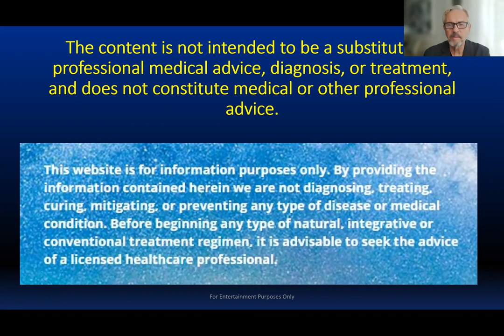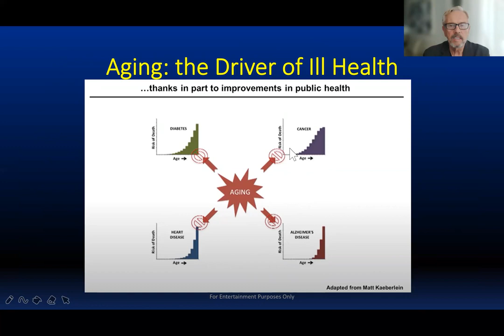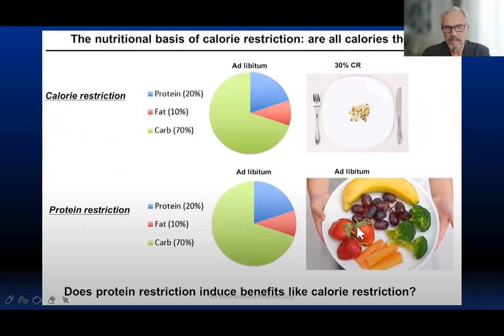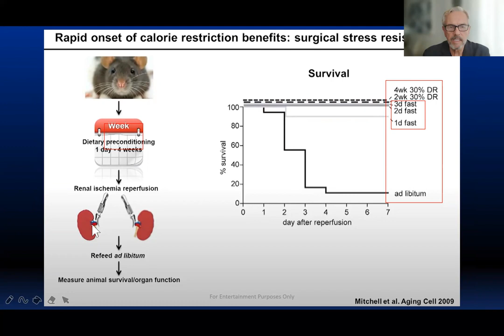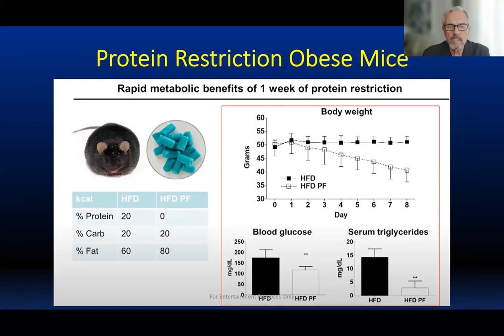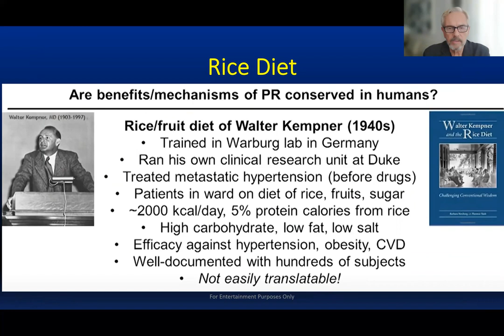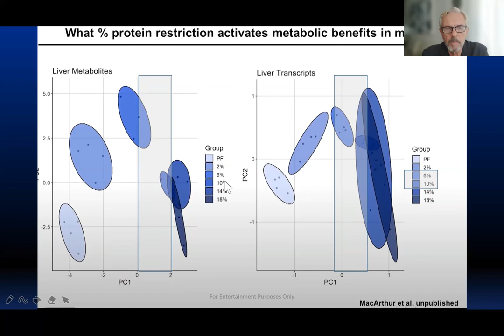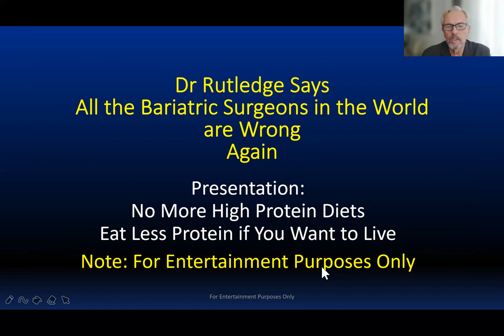MGB Protein Restriction and Survival_ Come with Me If You Want to Live!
Follow Dr. Rutledge on Facebook @DrRRutledge